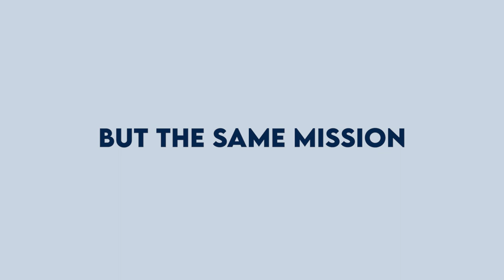Get your Creative Branding with DPM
طريقة رسم لوجو احترافي

Location : 10 Mohammed Hasan Badran street, Nasr city